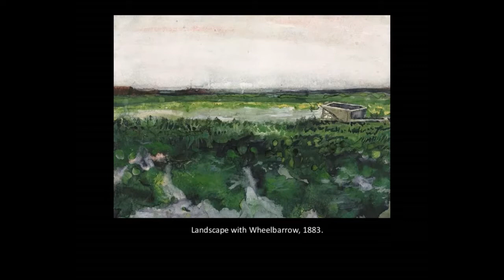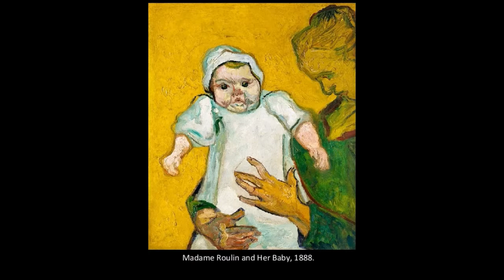Ambient Beauty: The Paintings of Vincent Van Gogh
The bright beauty, the simple joy, and the inescapable inner sadness of the masterful works of one of the greatest of all artists, Vincent Van Gogh.